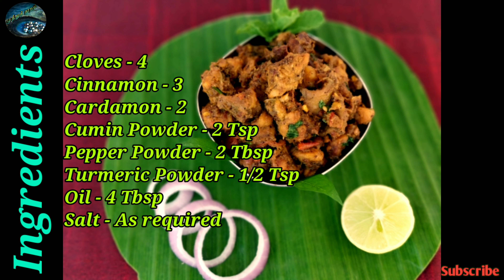Pepper Chicken Dry || Country chicken || Village Style Cooking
Hello Friends,

In this video, we have prepared spicy and tasty Pepper Chicken Dry in village style. Please watch and provide your feedbacks.